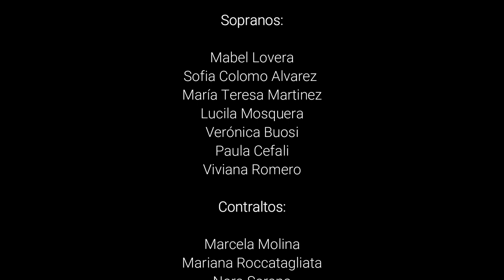Segundo Concierto Lírico Online de Clásica del Sur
Arias, Duos,Tríos y Coros de los mejores momentos de la Lírica.

Presentador: Gabriel Villalba.
Dirección y piano: Mtro. César Tello.

Sábado 26 de Septiembre. 20:00 Horas. (Buenos Aires).Segundo

Concierto Lírico online de Clásica del Sur, Coro y Solistas, al piano Mtro. César Tello.

1- Aria de Armida de la ópera Armida de Rossini por la soprano Teresa Musacchio y Coro de Clásica del Sur. Minuto: 16:43

2- Aria de Rodolfo de La Boheme de Puccini por el tenor Fabricio Gori. Minuto: 23:39

3- Aria de Gilda de la ópera Rigoletto de Verdi por la soprano Verónica Canelón. Minuto: 28:36

4- Aria de Manrico de la ópera Il Trovatore de Verdi por el tenor Francisco Morales. Minuto: 33:49

5- Aria de la Princesa de Bouillon de la ópera Adriana Lecouvreur por la Mezzosoprano Mónica Koggionis. Minuto: 37:10

6- Trío de la ópera Armida de Rossini por los tenores Alfredo Davies, Diego Loyola, David Reinhardt. Minuto: 41:45

7- Aria de la Reina de la noche de la ópera La flauta mágica de Mozart por la soprano Nina Kassis Tagle. Minuto: 50:39

8- Aria del Príncipe Ramiro de la ópera La Cenerentola de Rossini por el tenor Juan Manuel Plante. Minuto: 53:52

9- Habanera de Carmen de la ópera Carmen de Bizet por la mezzosoprano Lidice Robinson. Minuto: 59:02

10- Duo de Doge y Amelia de la ópera Simón Bocanegra de Verdi por la soprano Nadia Mancini y el Barítono Omar Carrión. Hora: 01:02:25

11- Aria de Isabella de la ópera La Italiana en Argel de Rossini por la Mezzosoprano Laura Aranda. Hora: 01:12:53

12- Aria y cabaletta de Assur de la ópera Semiramide de Rossini por el Bajo-Barítono Lucas Miño. Hora: 01:17:17

13- Duo de Semiramide y Arsace de la ópera Semiramide de Rossini por la soprano Laura Seidem y la mezzosoprano Laura Aranda. Hora: 01:25:50

14- Aria de Fausto de la ópera Fausto de Gounod por el tenor Gabriel Garcia. Hora: 01:34:26

15- Trío de Hoffmann, Crespel y Miracle de la ópera Los Cuentos de Hoffmann de Offenbach por el tenor Francisco Morales, y los Bajos Lucas Miño y Federico Salcedo. Hora: 01:40:00

16- Aria de Andrea Chenier de la ópera Andrea Chenier de Giordano por el tenor Nicolás Sanchez. Hora: 01:46:49

17- Aria de Maddalena di Coigny por la soprano Maria Castillo de Lima. Hora: 01:52:03

18- Duos y Coro del Acto 1 de La Traviata de Verdi por la soprano Eugenia Coronel Bugnon, el tenor Nicolás Sanchez, Laura Aranda, Federico Salcedo, Pablo Acoglani, Franco Gomez Acuña y Coro de Clásica del Sur. Hora: 01:58:54

Lista de CoroSopranos:

Mabel Lovera
Sofia Colomo Alvarez
María Teresa Martinez
Lucila Mosquera
Verónica Buosi
Paula Cefali
Viviana Romero

Contraltos:
Marcela Molina
Mariana Roccatagliata
Nora Sorana
Teresa Pasquini
Lidia Forastieri

Tenores:
Pablo Acoglani
David Reinhaldt
Tomas Lezcano
Alejandro Pujalte
Gaston Coronel
Vinicius Rodrigues
Ariel Peña
Gustavo López

Bajos:
Marcelo García Tornadu
Osvaldo Ceconi
Jesus Barbosa
Diego Novoa
Agustín Adúriz-Bravo

Agradecimientos especiales:
Sergio Damico
Federico Salcedo
Sebastián Loreto - Tutto Sapienza

Tambien Podés seguir nuestras
galas y conciertos en el grupo:
Fanáticos por la Ópera

En Clásica del Sur Asociación Civil nos dedicamos a promover y difundir el arte en general y en particular el mundo lírico, con artistas nacionales y extranjeros, ofreciendo un espacio para el desarrollo artístico con reconocidos músicos y también nuevas promesas de la lírica.Ayudanos con tu aporte voluntario a continuar ofreciendo estos conciertos y más eventos.

Para apoyarnos, hacé click en alguno de estos links.